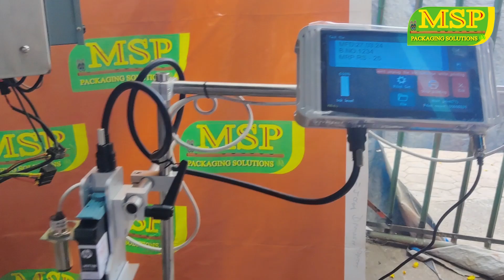Semi Automatic Crown Capping Machine || Glass Bottle Capping || Plastic Bottles || MSP Packaging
Welcome to MSP Packaging Solutions!